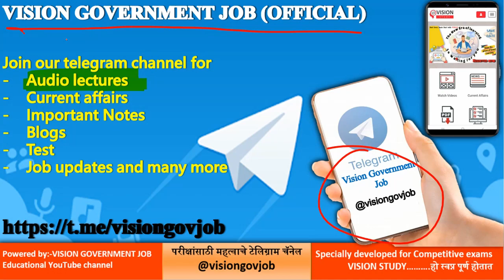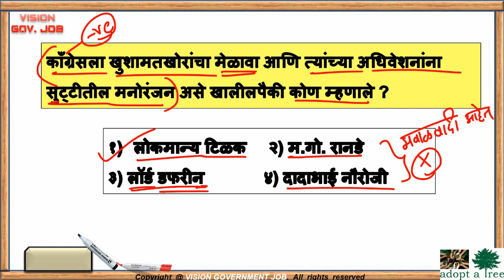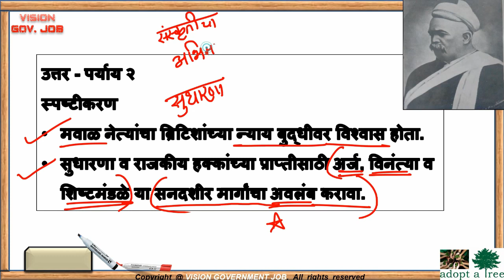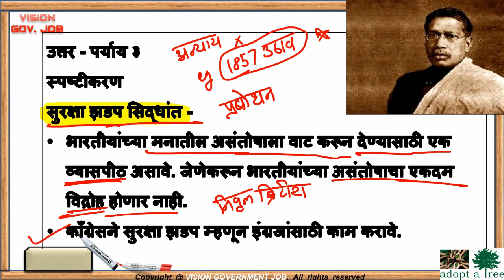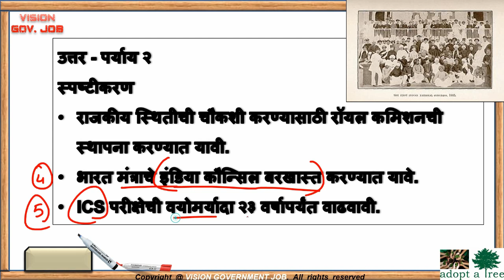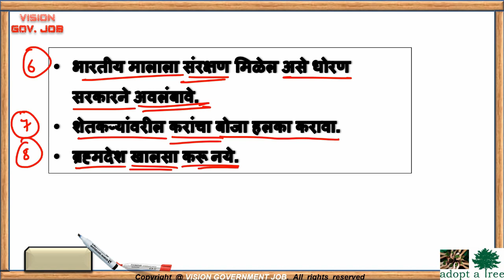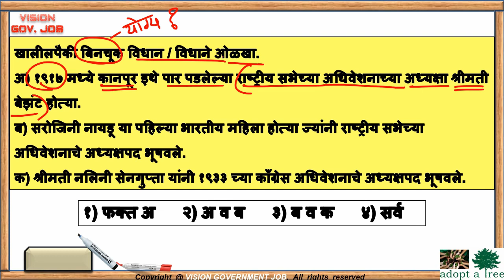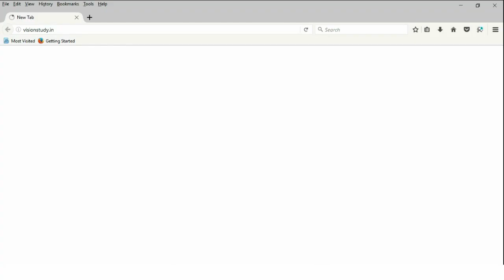Best ReVISION 🎯 राष्ट्रीय सभा आधुनिक भारताचा इतिहास History for MPSC UPSC COMBINE EXAM